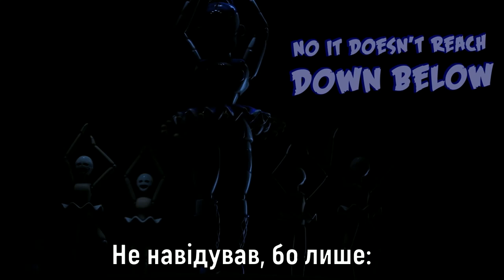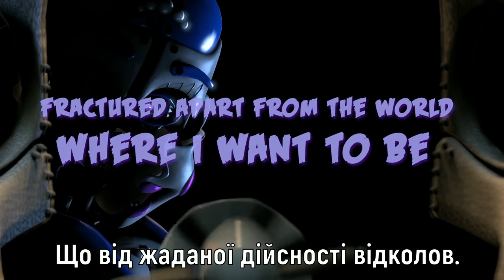Dance to Forget (FNAF SL Ukr lyrics)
ТЕКСТ ЗАБОРОНЯЄТЬСЯ ВИКОРИСТОВУВАТИ ДЛЯ КАВЕРІВ!

Оригінал: TryHardNinja feat Nina Zeitlin - BALLORA SONG "Dance to Forget" (FNAF Sister Location)

Текст:

Цілу вічність в пітьмі мене
Жодний сонячний промінець
Не навідував, бо лише:
Тіні внизу стають
Світлом для монстрів тут.

Жити простим життям –
Мрія примар, як я.

В кістках скрипить метал,
Метал ненависний в мені.
В мені холодна мла,
Імла нестямно тягне вниз.
Униз в ніщо навік,
Навіки там залишусь я.
Я там веду в пітьмі,
В пітьмі
Танок забуття.

Покаранням став цей полон,
Що від жаданої дійсності відколов.
Двері ти замкни, викинь ключ!
І танцювати знов
В вічній пітьмі дозволь!

Жити простим життям –
(Як я)

В пітьмі
Танок забуття.

Танок забуття!.

Під мотив станцюй
Вдвох зі мною!
Унизу танцюй
Знову й знову!

Під мотив станцюй
Вдвох зі мною!
Унизу танцюй
Знову й знову!

В пітьмі
Танок забуття.

Веду, веду, веду, веду, веду танок забуття!
Веду, веду, веду, веду танок забуття!